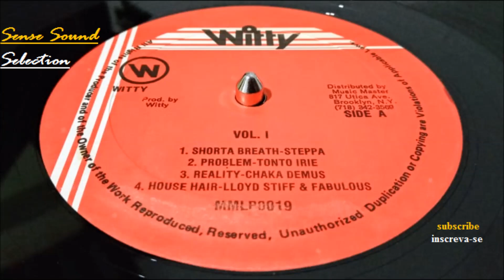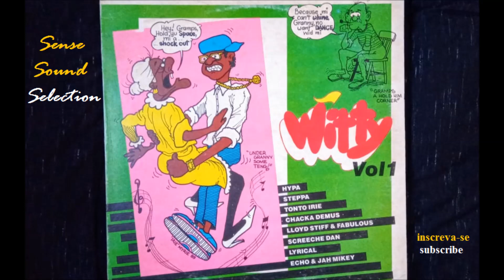Chaka Demus - Reality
Various ‎- Witty Vol.1
Selo - Witty
Formato - Vinyl, LP, Compilation
País - US
Lançado - 1989
Genre - Reggae
Estilo - Dancehall

Este vídeo tem áudio e foto do meu vinyl LP